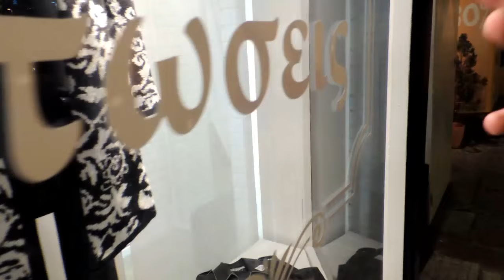Tennis με τον Αρχηγό; feat. Odysseas Trigkidis (Episode 10)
Επετειακό επεισόδιο για την εκπομπή μας καθώς φτάνουμε τον διψήθιο αριθμό!
Ο αρχηγός της πρώτης περιόδου μας δείχνει τα μυστικά του τέννις!

Μην χάσετε αυτό το ξεχωριστό επεισόδιο!!!